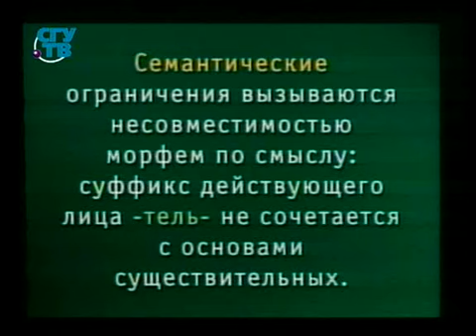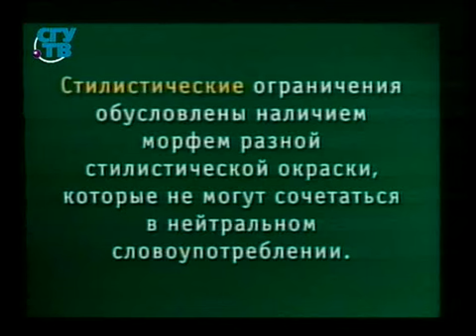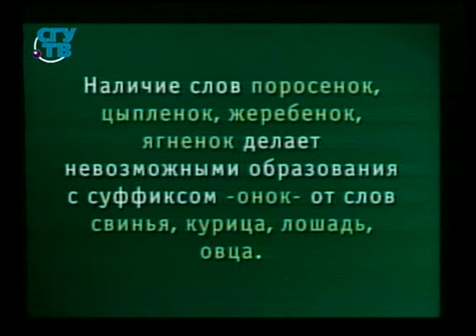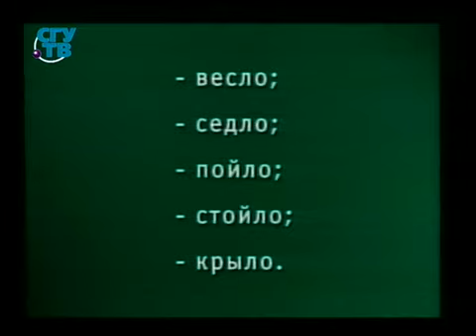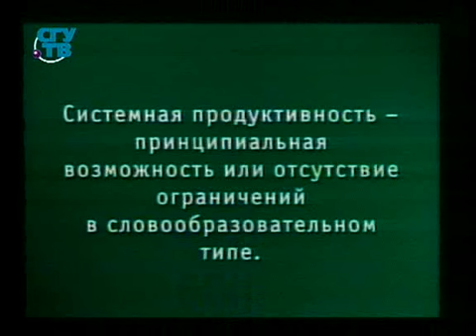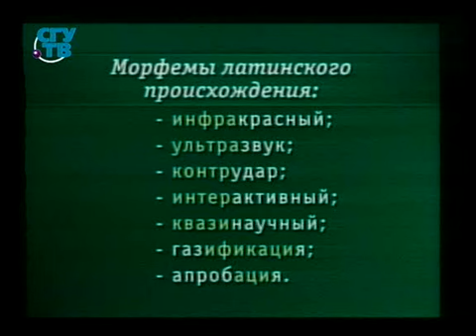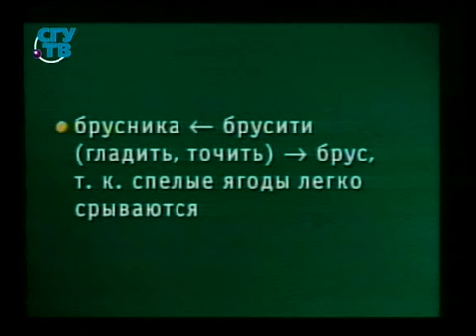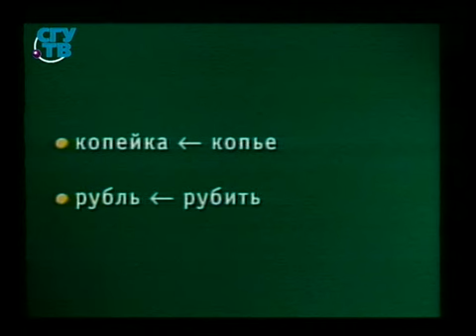Урок 10. Вопросы функционирования и происхождения словообразовательных единиц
Морфемика, словообразование и вопросы происхождения и правописания слов в русском языке. Сергей Лихачев. Образование для всех. Первый образовательный канал. Остальные уроки смотрите на